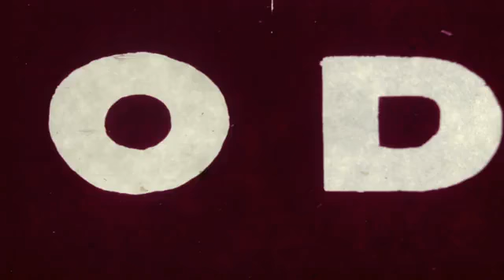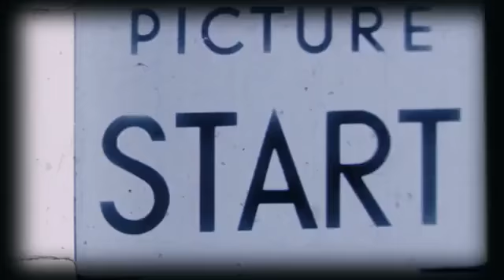Worlds Collide - Adrian Brooks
All instruments and vocals by Adrian Brooks
Produced and mastered by Adrian Brooks
Video by Roto Video
Lyrics and Music composed by Adrian Brooks